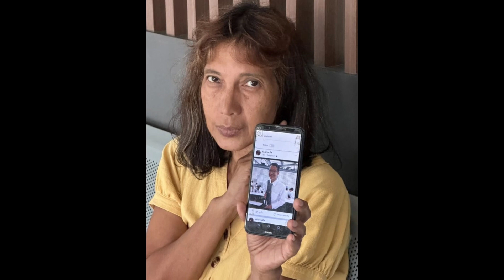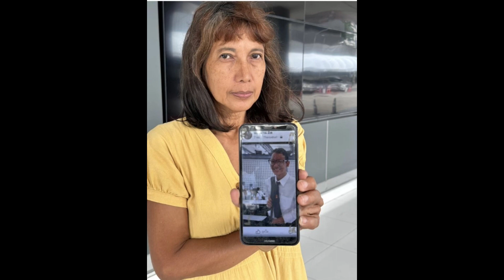แม่ร้องหา "ไทเกอร์" อดีตดาราเด็ก โดนปั่นให้เกลียดแม่ ลั่นจะให้กราบก็ยอม